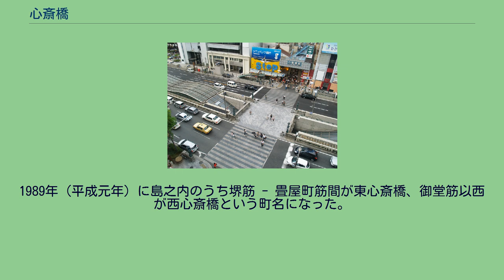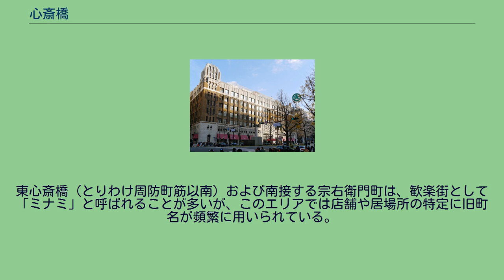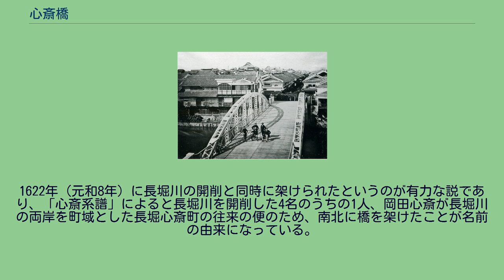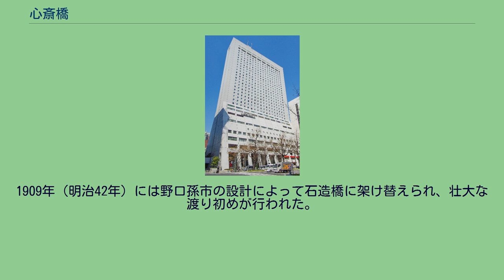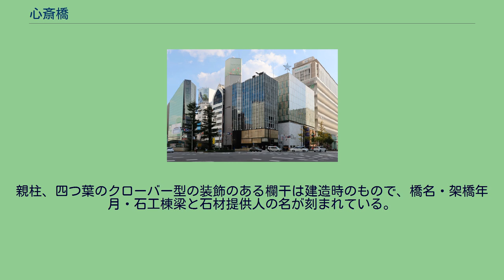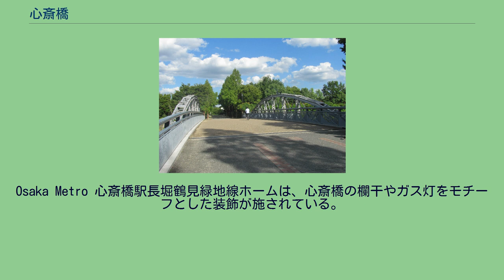心斎橋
日本 」 近畿地方 」 大阪府 」 大阪市 」 中央区 」 心斎橋 心斎橋ブティック街 心斎橋筋商店街 心斎橋筋 1930年代の心斎橋筋 心斎橋（しんさいばし）は、大阪府大阪市中央区の大阪を代表する繁華街。
また、かつて長堀川に架かっていた橋でのちに長堀通に整備された歩道橋。
範囲としては心斎橋筋・西心斎橋・東心斎橋の辺りであり、行政上「心斎橋」という地名は存在しない。
心斎橋は大阪の2大繁華街の一つであるミナミの北側に位置し、大阪市のメインストリートである御堂筋から一筋東の心斎橋筋商店街にかけての地域である。
御堂筋を中心に老舗百貨店・専門店・ラグジュアリーブランドの路面店などが集積する大阪を代表する高級繁華街。
心斎橋に店を構えることを夢や目標にする人も多い。
東京の銀座と並んで日本を代表する高級ブランド街である。
明治・大正期には、大阪の発展とともに心斎橋周辺も繁栄し「東の銀座、西の心斎橋」と並び称され、銀座をそぞろ歩く"銀ブラ"に対して"心ブラ"という言葉が生じた。
そういった高級店は御堂筋沿いに多いのに対し、心斎橋筋商店街は大衆向けの店が多くを占める。
南側に隣接する難波や道頓堀、千日前などとともに一体的・広域的な繁華街ミナミを形成している。
また、西心斎橋には三角公園（御津公園）を中心に関西における若者文化の発信基地であるアメリカ村（通称:アメ村）が位置し、古着屋を中心に若者向けの店が多数集積している。
心斎橋筋は、船場と島之内を分ける長堀川（現在は埋め立てて長堀通）に架かっていた心斎橋（橋梁）に由来する。
単に船場と島之内を繋ぐにとどまらず、道頓堀川にも戎橋が架けられ、なおかつ西横堀川（現在は埋立てて阪神高速1号環状線北行き）寄りの道であったことから、道頓堀の芝居小屋と下船場の新町遊廓を結ぶ道として賑わいを見せるようになり、今日に至っている。
このように心斎橋筋は土佐堀川から道頓堀川まで南北に伸びる道であるが、船場においては心斎橋という認識は薄い。
これは、1872年に心斎橋筋（1・2丁目）の町名が島之内においてのみ実施されたことに拠る。
元々心斎橋は、新町遊廓へ至る順慶町通と交差する船場側が栄えていた。
順慶町通は夜市で知られ、煌々と照らされる街路は江戸から来た人々も驚くほどであった。
しかし、松島遊廓の誕生や大火によって新町遊廓は衰退・焼失してしまい、南海難波駅や湊町駅（現：JR難波駅）の開業（道頓堀以南は戎橋筋と名称を変えるが難波駅前まで通じている）、大丸や十合（そごう）といった呉服店による百貨店経営の開始などにより、明治以降は島之内側が栄えるようになった。
なお、現在も船場側には、順慶町通を境に、せんば心斎橋筋商店街と心斎橋筋北商店街がある。
1989年（平成元年）に島之内のうち堺筋 - 畳屋町筋間が東心斎橋、御堂筋以西が西心斎橋という町名になった。
しかし、現在も鰻谷（中之町・西之町）、大宝寺町（中之丁・西之丁）、東清水町、西清水町、千年町、玉屋町、笠屋町、畳屋町、周防町、八幡町、三津寺町、久左衛門町といった旧町名およびそれに基づく筋や通の名称は健在で、御堂筋の交差点名にも使用されている。
東心斎橋（とりわけ周防町筋以南）および南接する宗右衛門町は、歓楽街として「ミナミ」と呼ばれることが多いが、このエリアでは店舗や居場所の特定に旧町名が頻繁に用いられている。
また、西心斎橋の周防町筋周辺はアメリカ村と通称されている。
大丸心斎橋店本館・南館 心斎橋パルコ （旧：そごう心斎橋本店・大丸心斎橋店北館） Apple Store心斎橋 ホテル日航大阪 いずれの3駅とも徒歩圏内にある。
鉄橋の心斎橋を南から（明治初期） 石造橋の心斎橋を北から（大正-昭和初期） クリスタ長堀の上に復元された心斎橋を南から（2011年） 鶴見緑地公園に現存する鉄橋の心斎橋（緑地西橋） 心斎橋は元々長堀川に架かっていた橋の名前である。
1622年（元和8年）に長堀川の開削と同時に架けられたというのが有力な説であり、「心斎系譜」によると長堀川を開削した4名のうちの1人、岡田心斎が長堀川の両岸を町域とした長堀心斎町の往来の便のため、南北に橋を架けたことが名前の由来になっている。
当時の心斎橋は、長さ18間（約35m）、幅2間半（約4m）の木橋だった。
人通りの多い地域にあった木橋で傷みやすく、洪水や火災の被害も受けるなど維持管理に多...